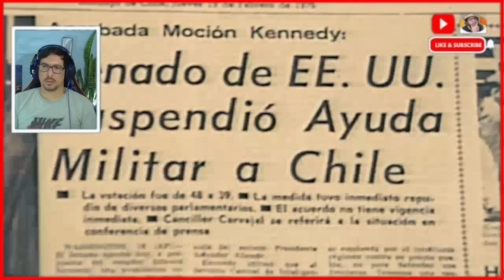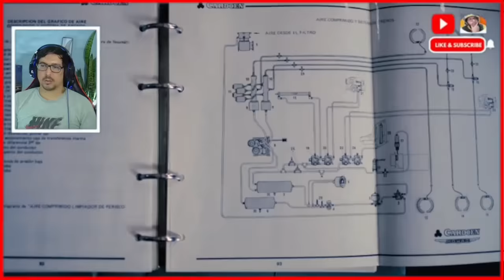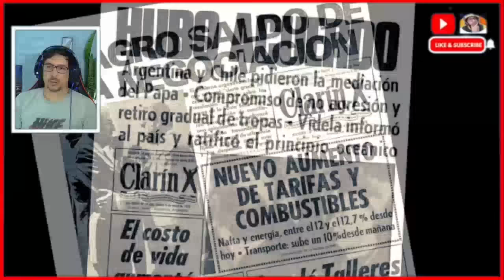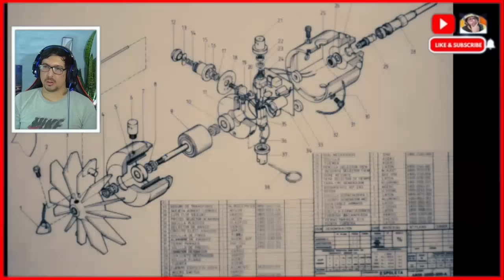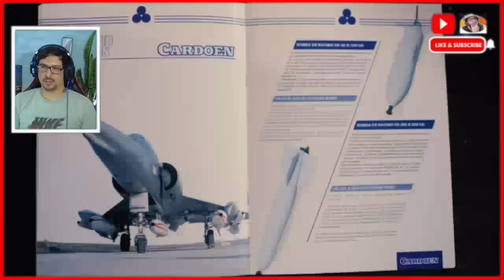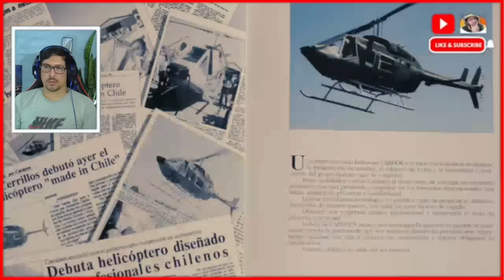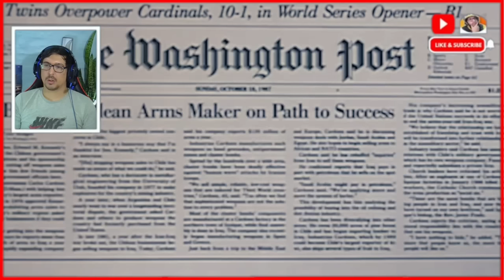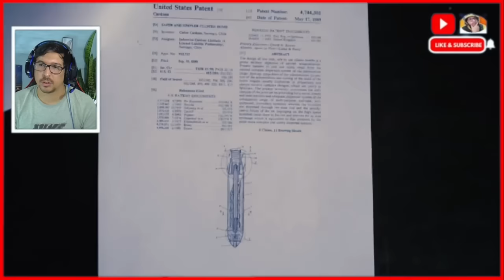CHILE DEMOSTRO CAPACIDAD PUEDE LEVANTARSE Y VOLVER A SER FUERTE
En los últimos años, Chile ha demostrado una notable capacidad para recuperarse y fortalecerse. A través de una combinación de determinación, resistencia y políticas inteligentes, el país ha superado desafíos significativos. Este proceso de recuperación ha destacado la resiliencia del pueblo chileno y su habilidad para enfrentar adversidades. Chile se ha convertido en un ejemplo de cómo una nación puede levantarse nuevamente, mostrando al mundo su capacidad para superar obstáculos y volver a ser fuerte.

 ►►► CONTACTO ◄◄◄
Para colaboraciones: